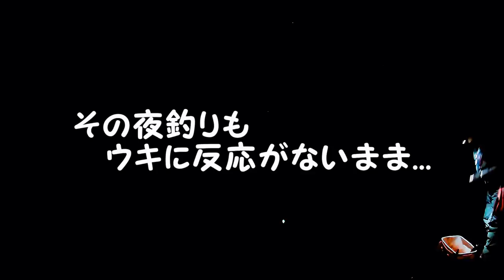2018 12 25【磯釣り】竿納めは城ケ島！海からの贈り物に感謝！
今年の竿納め釣行で城ケ島に行ってきました。
メジナの40㎝overを釣りたかったんですけどねぇ...
夜釣りで良型の◯◯が釣れたので満足の釣りでした！